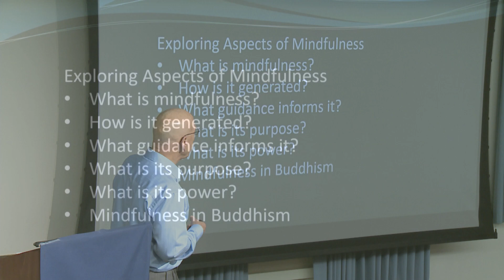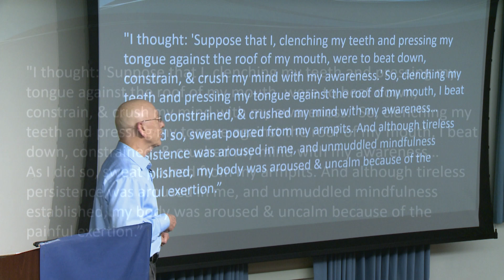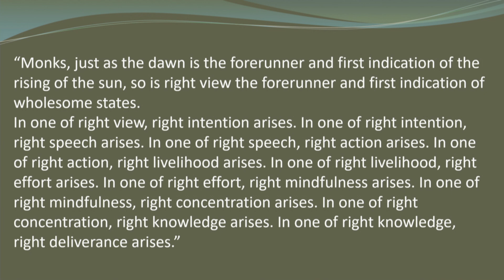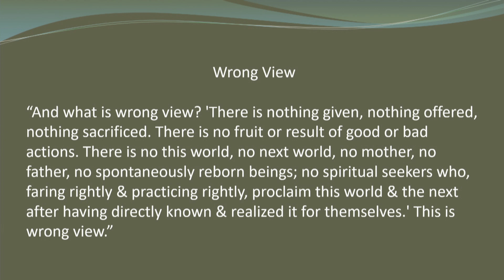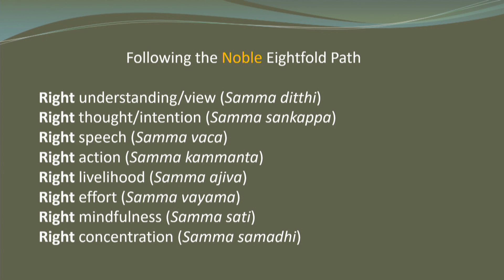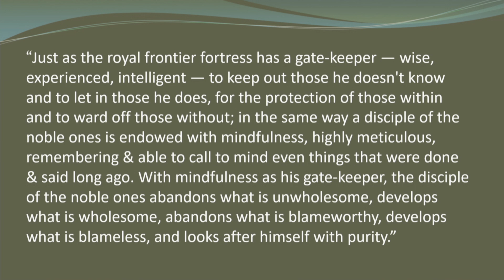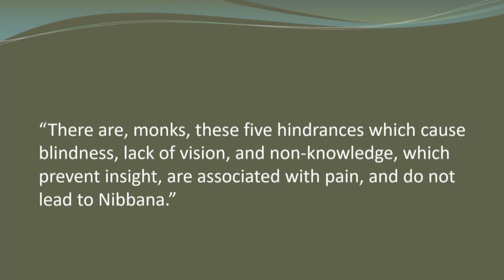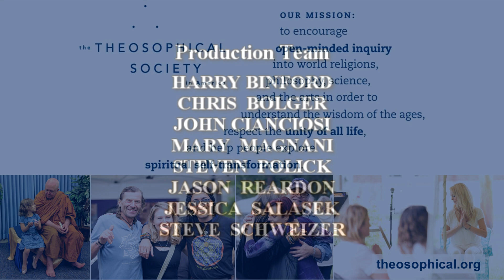What Is Wrong with Mindfulness? | John Cianciosi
Mindfulness is hugely popular these days. Once an esoteric topic only familiar to people with interests in Eastern spiritual traditions such as Buddhism, today mindfulness is commonplace, with books, magazines, videos, podcasts, and training programs readily available for consumption. However, the popularity of mindfulness may have outstripped a true understanding of its use and limitations. Rather than being an all-purpose panacea that can solve all problems, mindfulness is a conditioned mental quality that can be used for both positive and negative purposes. Thus, the Buddha encouraged the development of Right Mindfulness, not just any mindfulness. In this lecture we will explore what constitutes Right Mindfulness as distinct from ordinary self-awareness, or knowing, that is common to all of us.

John Cianciosi was ordained a Buddhist monk in Thailand in 1972 and trained under one of that country’s most gifted and influential meditation masters, the late Venerable Ajahn Chah. While living in remote jungle monasteries, he led a disciplined, celibate life devoted to the practice of mental cultivation. Later, he was appointed abbot of Wat Pah Nanachat, the International Forest Monastery established to provide training for the growing number of Ajahn Chah’s Western disciples. In 1982, he was asked to establish a Buddhist monastery in Perth, Western Australia. For the next 14 years, he was instrumental in successfully establishing Bodhinyana Monastery and Dhammaloka Buddhist Centre. In 1995 he left the monastic life and moved to the Chicago, Illinois area, where he continues to share his insights and wisdom. He is the author of The Meditative Path and is currently the director of public programs at the Theosophical Society in America.

The Meditative Path: The Meditative Path